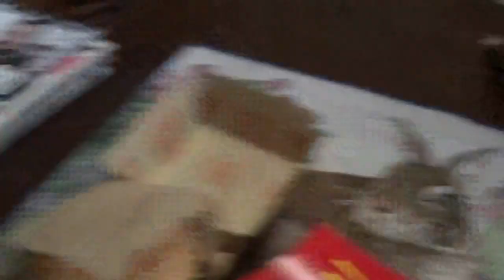ASMR Eating Mcdonald's Double Quarter Pounder With Cheese And Fries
Doing A Request For A Sub And Whispering